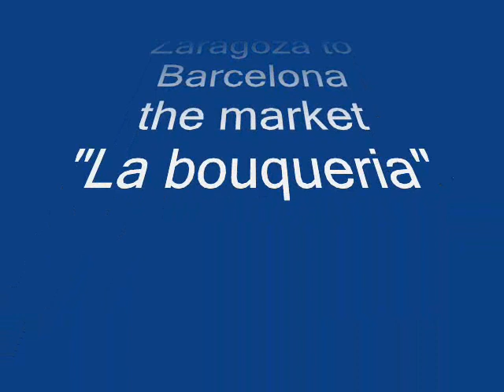seville and other spanish towns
it shows seville, cordoba, toledo saragozza and the market of barcelona